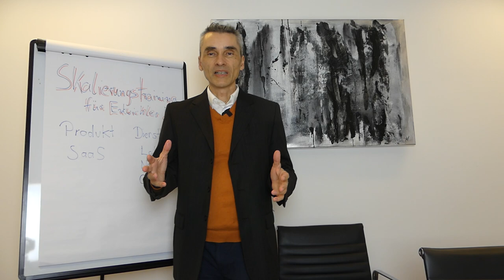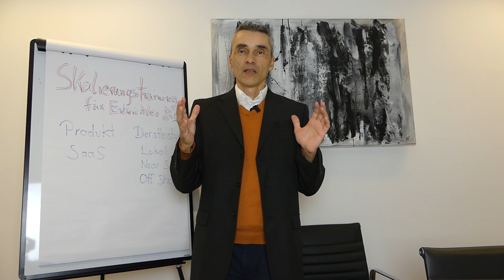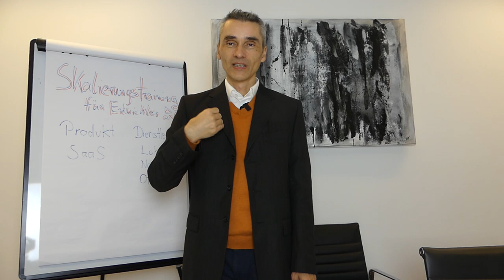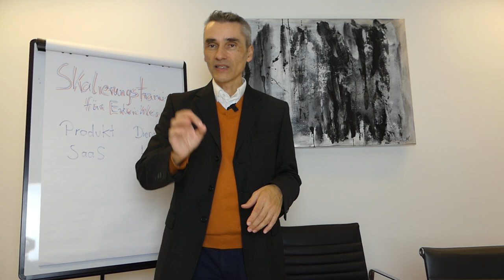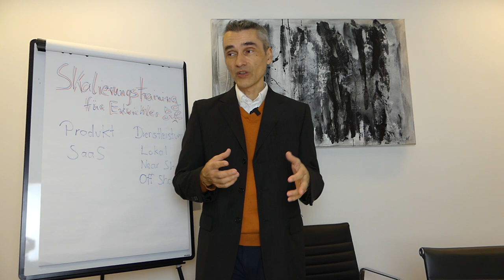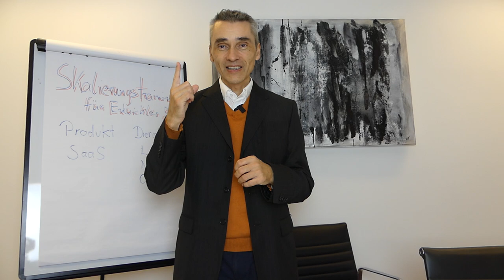Ist Neukundenakquise B2B ein Thema für Dich?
Happy Hunting!